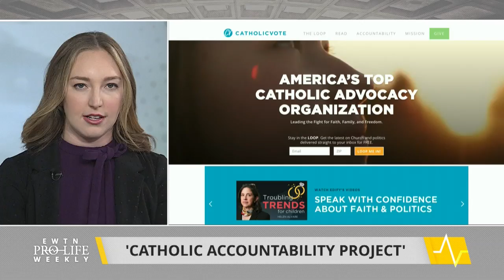Catholic Vote Wants You to Know the Truth about the Catholic Politicians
Tommy Valentine of Catholic Vote joins us to share what his group is doing to hold pro-abortion politicians accountable and ensure Catholic voters know where their representatives stand.
EWTN Pro-Life Weekly with Prudence Robertson airs on EWTN every Thursday night at 10 pm ET. It re-airs on Sundays at 10 am and Tuesdays at 1 pm.